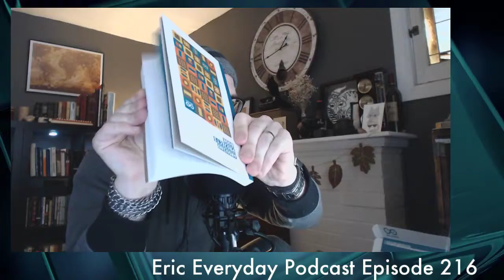Eric Everyday Podcast 216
Episode 216 for Thursday January 11th 2017

I always took things apart.

Intro & outro by Flalaski & remixed by me.